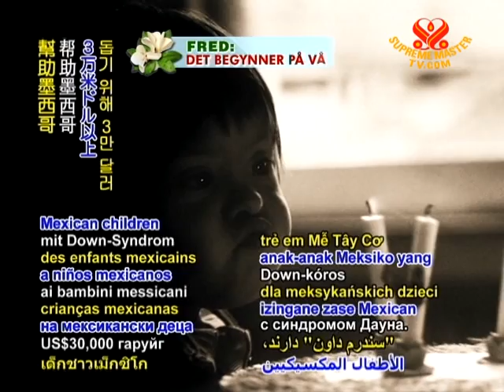Kuwaiti youngsters donate more than US$30,000 to help Mexican children with Down Syndrome